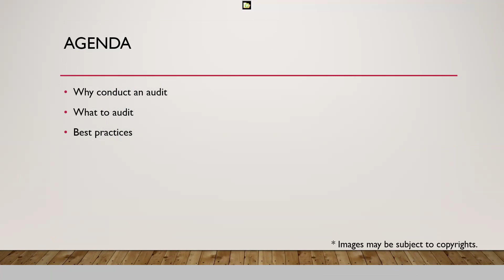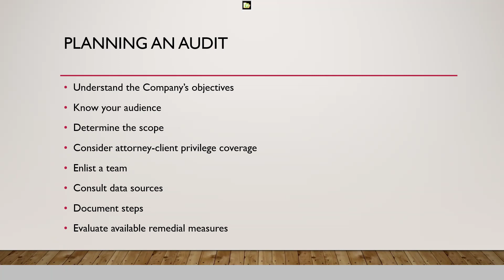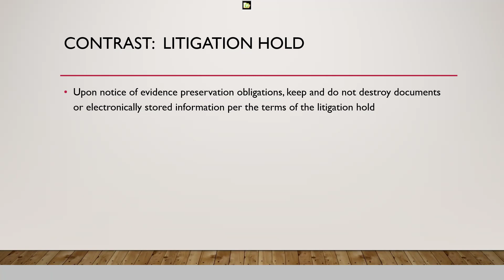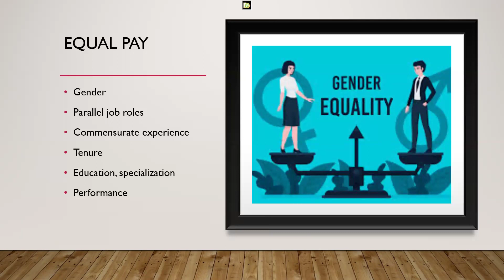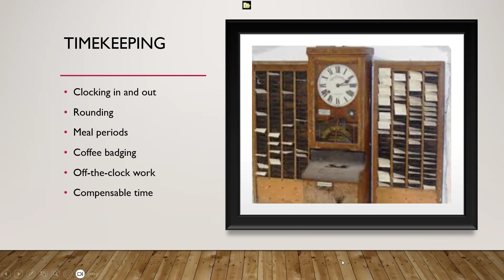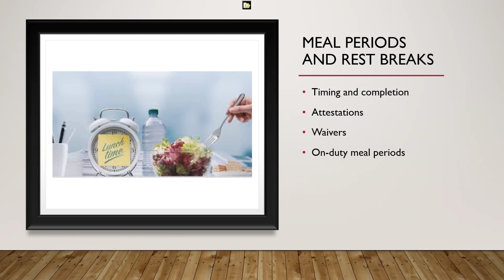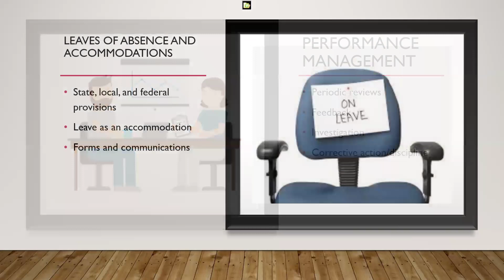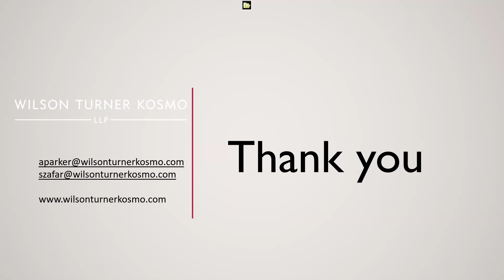Reducing Risk: Wage and Hour Audit Best Practices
Recent legal developments have increased the value of internal wage and hour compliance audits, including PAGA’s newly amended cure provisions.  Join Aimee Axelrod Parker and Saba Zafar to gain insight on best practices in conducting efficient audits and the practical improvements most likely to reduce employer risk and liability.   Presented by Wilson Turner Kosmo LLP, 8.6.2024